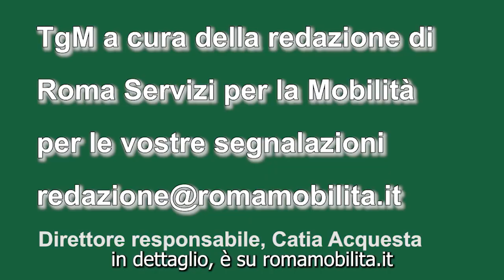VIDEO tg della mobilità ore 10.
In questa edizione: oggi, nuovo concerto di Renato Zero al Circo Massimo. La viabilità e i trasporti.